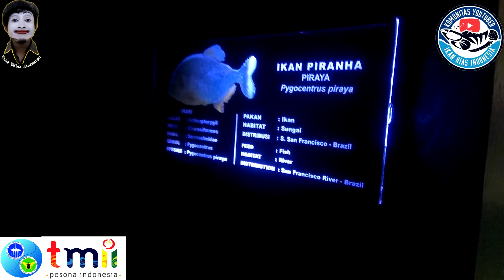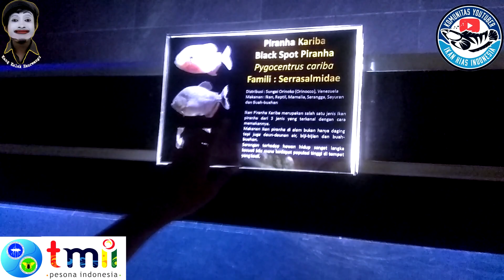FAKTA IKAN PIRANHA DI TAMAN MINI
di taman mini tepatnya di wahana dunia air tawar menyimpan koleksi piranha yang makannya aja di kasih satu ekor ayam, penasaran?

coba cek langsung aja ke taman mini oke...